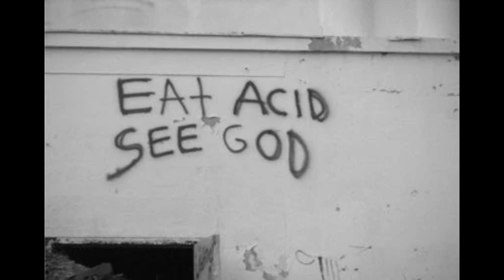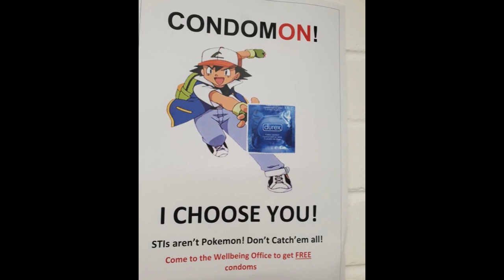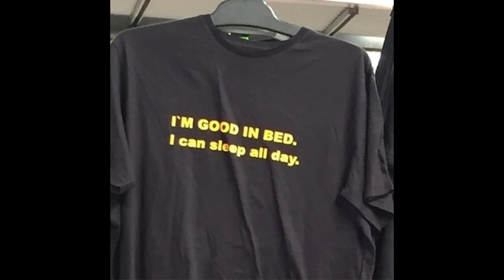👹🎵 Unleash the Chaos Ultimate Bastardcore Playlist Songs to Trigger Your Fight or Flight 🚨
Welcome to the wild side with 'Unleash the Chaos: Ultimate Bastardcore Playlist', where music meets the unexpected and the uncanny. This playlist is a deep dive into the Bastardcore aesthetic, a realm where shock, discomfort, and humor collide to create a visceral experience. Known for its jarring juxtaposition of friendly visuals with unsettling undertones, Bastardcore pushes the boundaries of conventional aesthetics.

Prepare to be unnerved yet oddly fascinated with tracks that range from disturbingly upbeat to downright bizarre. This collection isn't just music; it's a test of your sensory thresholds, designed for those who embrace their inner feral nature and find beauty in the chaos.

Are you ready to challenge your fight or flight response with every note? Let the chaos begin!